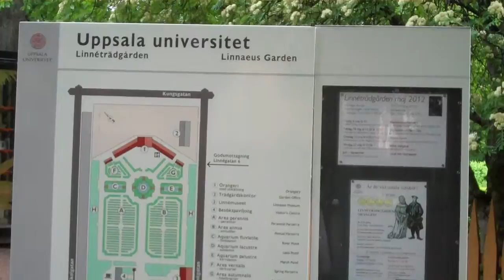Rainy Day in Uppsala May 2012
Day before workshop on high-throughput sequencing; marred by rain, but unexpected highlight was performance by local bluegrass band "Le chat mort": evening spent speaking in English with German, Swiss and Brazilian in Turkish restaurant listening to American music played by a Swedish band smallworld!